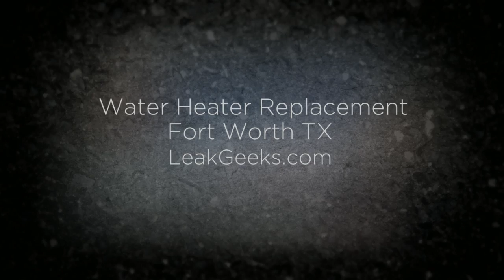Water Heater Replacement Fort Worth TX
Leak Geeks Plumbing provides water heater replacement, hot water heater, instant hot water, Plumbing Services, Tankless Water Heaters, Water Heater Visit us today or call us at to learn how we can help you with your Water Heater Replacement needs.